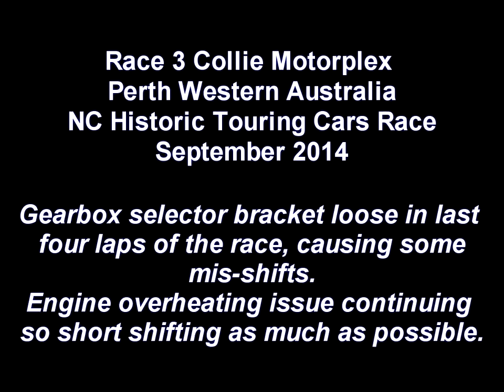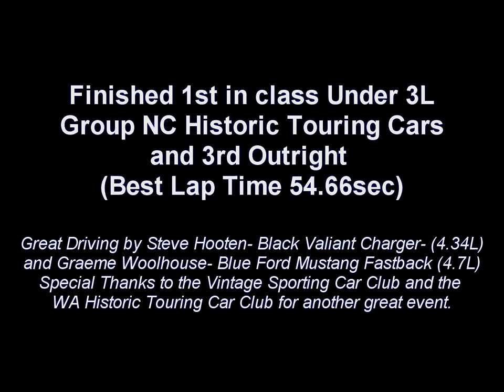RACE 3 14 Sep 2014 Collie 500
Race 3 Collie Motorplex Perth Western Australia - NC Historic Touring Cars Race-September 2014
Gearbox selector bracket came loose in the last four laps of the race, causing some mis-shifts. Engine overheating issue continuing so short shifting as much as possible
Finished 1st in class Under 3L Group NC Historic Touring Cars and 3rd Outright (Best Lap time  0:54.66)
Great Driving by
Steve Hooton-Black Valiant Charger-(4.34L) and
Graeme Woolhouse-Blue Ford Mustang FastBack (4.7L)
Special Thanks to the Vintage Sporting Car Club and the WA Historic Touring Car Club for another great event